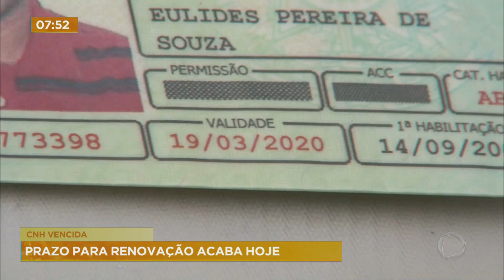Prazo de renovação para carteira de motorista termina nesta segunda (31)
Os condutores de veículos habilitados no Distrito Federal que estão com a Carteira Nacional de Habilitação (CNH) vencida desde junho, julho e agosto 2020 têm até o dia 31 de janeiro de 2022 para providenciar a renovação. Para os documentos de habilitação vencidos nos meses de março, abril e maio de 2020, o prazo para renovar se encerrou no dia 31 de dezembro de 2021.